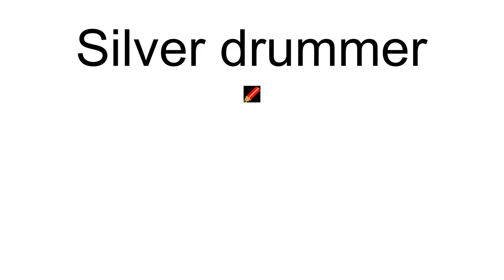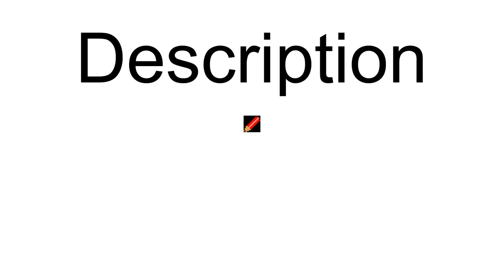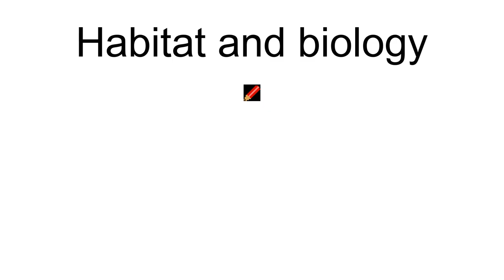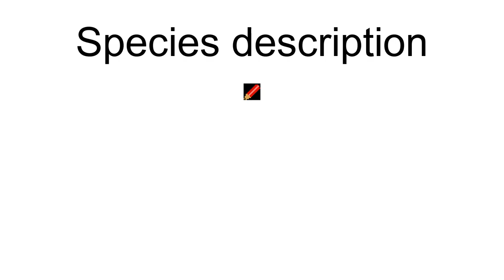Silver Drummer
The silver drummer (Kyphosus sydneyanus), also known as the buff bream, buffalo bream, buffs, common buffalo bream, drummer bream, Southern silver drummer or Sydney drummer, is a species of marine ray-finned fish, a sea chub from the family Kyphosidae. It is found in the southeastern Indian Ocean and the southwestern Pacific Ocean off Australia and New Zealand where they are found in shallow water near rocky reefs.